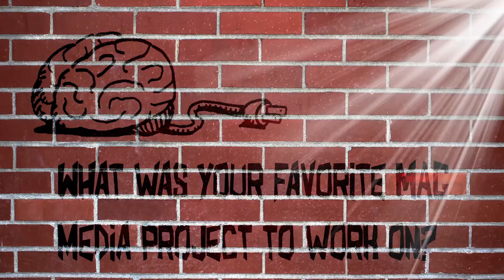Genius Spotlight: Isaiah Smart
Genius Spotlight is a chance for the student body to get to know a little more about our geniuses personally.

Edited by: Roderick Stillwell